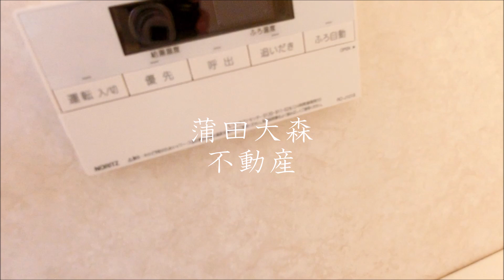JR京浜東北線蒲田駅徒歩圏内の東京都大田区西蒲田7丁目の分譲マンション＠2SLDK57.42㎡ 蒲田ビューハイツ 1979年12月築 RC鉄筋コンクリート造地上8階建て3階部分